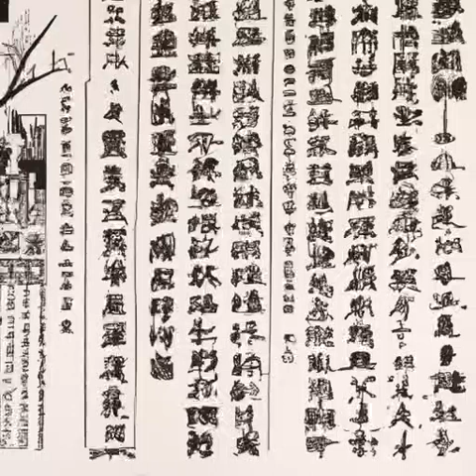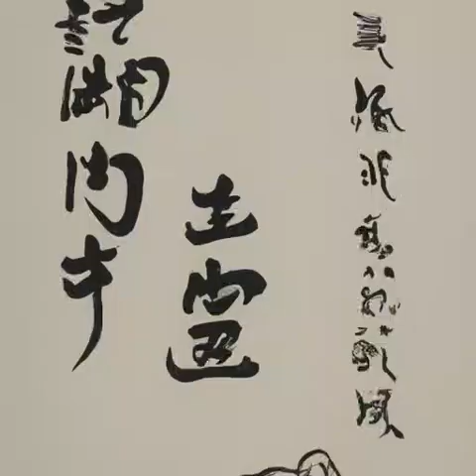第256章 三十万亿源晶（第五卷初入大界《渊天尊》）